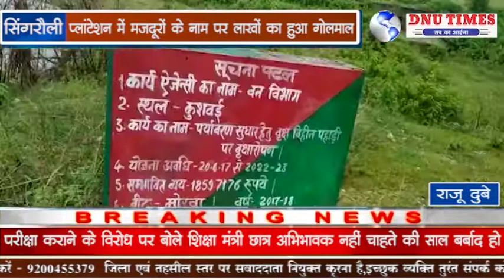सिंगरौली :- वन विभाग द्वारा बड़ा घोटाला प्लांटेशन में मजदूरों के नाम पर लाखों का हुआ गोलमाल।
सिंगरौली जिले के बरगवां गांव क्षेत्र के समीपस्थ स्थित पेड़ताली कुशवई में वन विभाग द्वारा बड़ा घोटाला सामने आया है वन परिक्षेत्र के प्लांटेशन में मजदूरों के नाम पर लाखों का हुआ आहरण उप वन मंडला अधिकारी व सहायक परीक्षेत्र अधिकारियों की भूमिका संदिग्ध जिले में डीएमएफ फंड का दुरुपयोग व राशि का बंदरबांट शुरू हो गई है जिसका जीता जागता उदाहरण व राशि की गोलमाल किए जाने का मामला मोरवा बीट क्षेत्र के समीप स्थित पेड़ताली व कुशवई प्लांटेशन का है जहां पारिश्रमिक के भुगतान के नाम पर जबरदस्त घोटाला किया गया है जिले के अधिकांश प्लांटेशन में DMF फंड के राशि की बंदरबांट किए जाने की जोर तोर से चर्चाएं हैं सूत्रों से मिली जानकारी के वन मंडल क्षेत्र के मोरवा सर्किल अंतर्गत पेड़ताली व कुशवई प्लांटेशन में पौधों के संरक्षण व घास फूस झाड़ियों को साफ करने के नाम पर दो चार नहीं बल्कि 08 लाख रुपए वन विभाग ने आंख बंद करके खर्च कर डाली जब कुशवई प्लांट में वन रक्षक चौकीदार एवं काम करने वाले मजदूरों से जानकारी ली तो उन्होंने ने बताया कि पेमेंट बैंक में नहीं बल्कि कैश दिया जाता है।